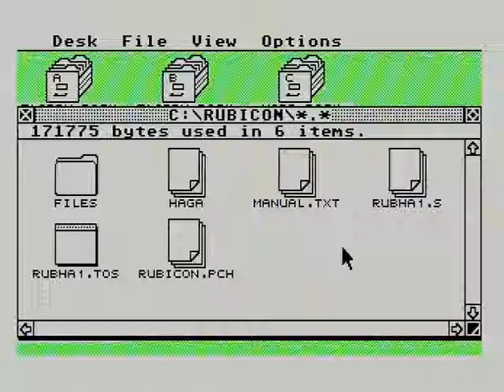Rubicon on Mega STE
Game  Rubicon  , played little on Atari Mega STE, from SD card.